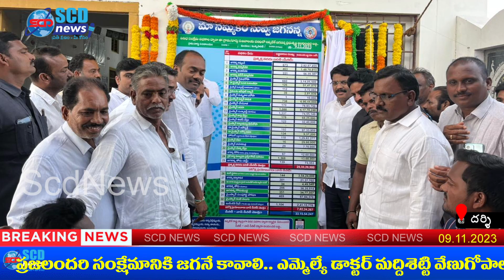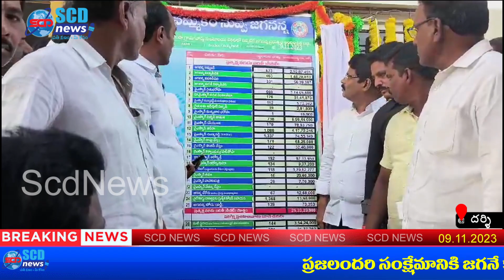ప్రజలందరి సంక్షేమానికి జగనే కావాలి.. ఎమ్మెల్యే డాక్టర్ మద్దిశెట్టి వేణుగోపాల్ Scd News Darsi News